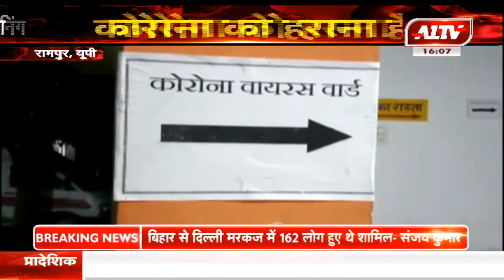रामपुर,यूपी : निजामुद्दीन से पहुंचे जमातियों की स्क्रीनिंग